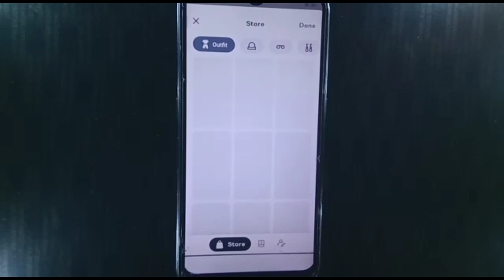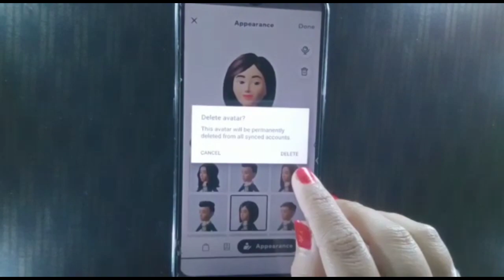How to delete Instagram Avatar | Instagram avatar delete kaise karte hai 2023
Friends aaj ki is video me mai aapko instagram avatar delete kaise karte hai 2023 . ye btane ki kosis ki hu. I hope Aapko ye video jarur Pasand aayega.

instagram avatar kaise banaye
instagram avatar delete
instagram avatar maker
instagram delete avatar
instagram avatars
instagram avatar
instagram avatar how to make
edit instagram avatar
create instagram avatar
how to use instagram avatars
how to make instagram avatars
how to make instagram avatar
how to make a instagram avatar
delete avatar instagram
how to delete avatar on instagram
how to create avatar on instagram
how to create avatar in instagram
delete avatar instagram
how to delete an instagram avatar
how to delete instagram avatar
delete instagram avatar
instagram how to delete your avatar
remove instagram avatar,instagram
instagram avatar
instagram avatar delete
instagram delete your avatar
instagram remove your avatar
avatar
delete
instagram how to remove your avatar
instagram avatar delete
instagram avatar
delete instagram avatar
instagram how to delete your avatar,how to delete an instagram avatar
delete avatar instagram,instagram
stop updating instagram dp on facebook,avatar
instagram ko facebook se disconnect kaise kare
stop syncing facebook and instagram
delete
Avatar
whatsapp avatar delete kaise kare
avatars feature on whatsapp
delete avatar
how to delete whatsapp avatar
whatsapp avatar delete
avatar remove from whatsapp
whatsapp avatar features kya hai
delete avatar whatsapp
whatsapp avatar kya hai
whatsapp avatar new update on whatsapp
whatsapp avatar stickers
whatsapp avatar new update,remove avatar whatsapp
remove avatar from whatsapp
how to create avatar on whatsapp
remove avatar
how to use whatsapp avatar
akg tricks